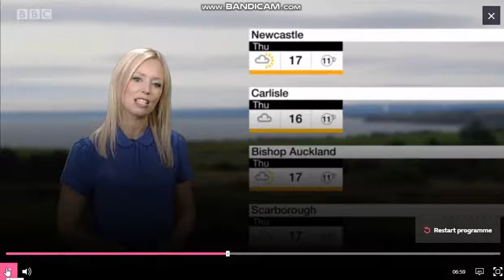Lisa Gallagher Look North morning weather August 22nd 2018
Hello Lisa, it is lovely to see you back on BBC Weather here on Look North. You are looking attractive!